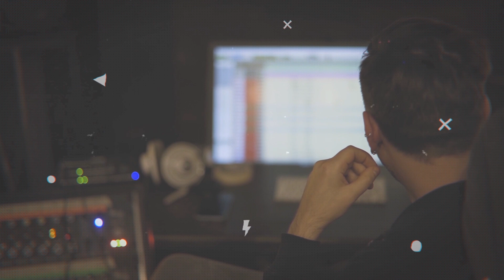Czy Rock NAPRAWDĘ Umarł?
No to jak to jest? Enjoy ten odcinek ;)

NEBULA STUDIO jest profesjonalnym studiem nagraniowym, mieścimy się w Warszawie, jeżeli potrzebujesz NAGRANIA/MIKSU/MASTERU lub masz jakieś pytania po prostu PISZ.

Produkcja:
Nebula Studio / Maciej Karbowski